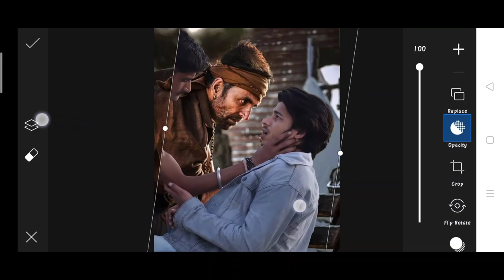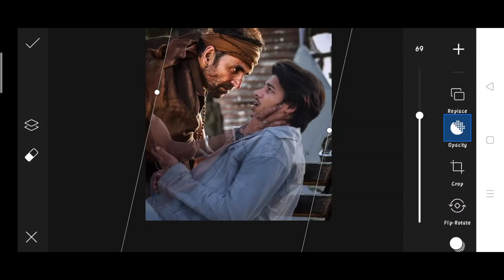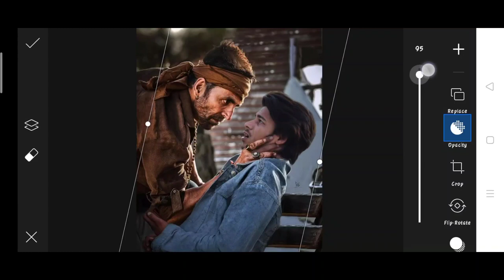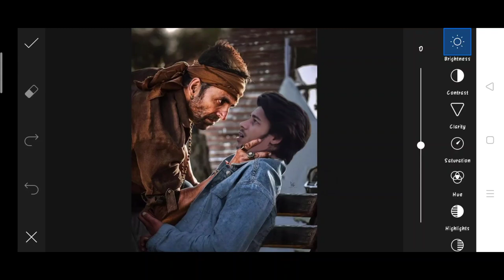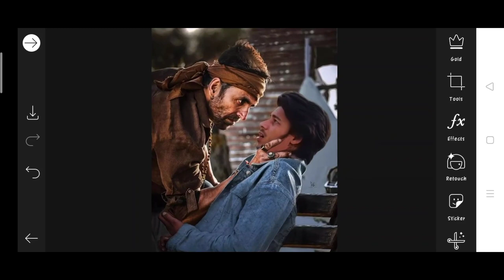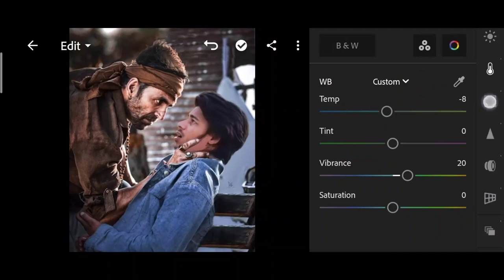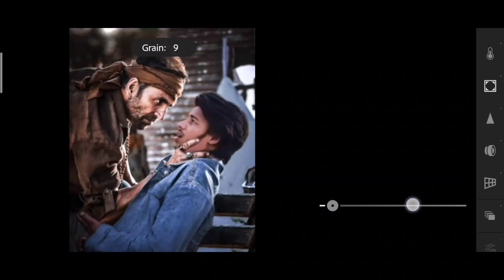Himmat Singh new akshay kumar photo editing